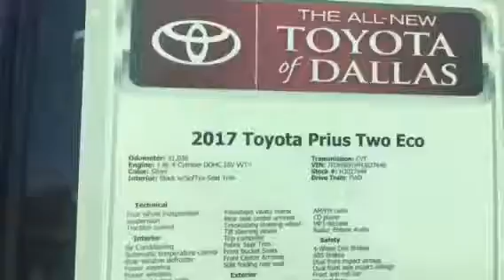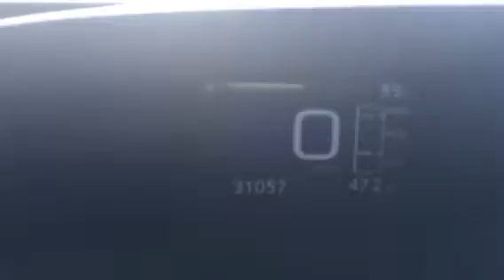KARFU Prius II